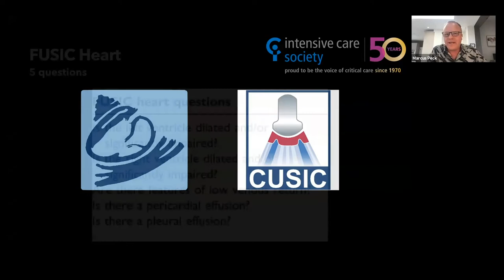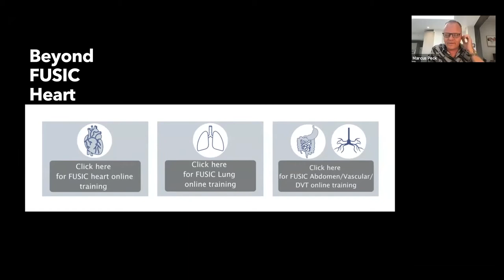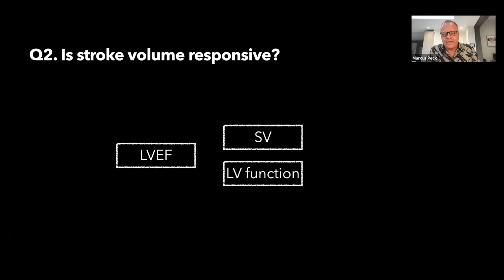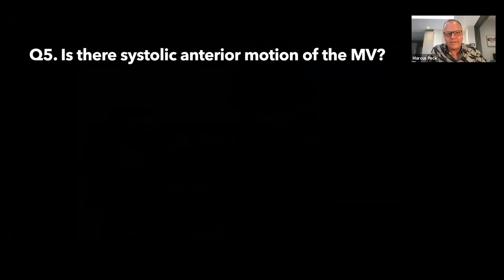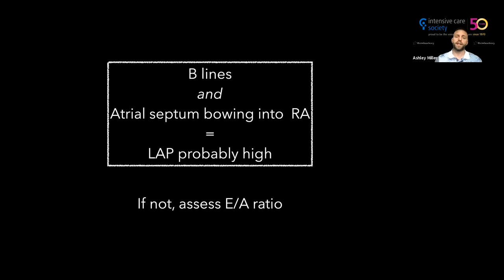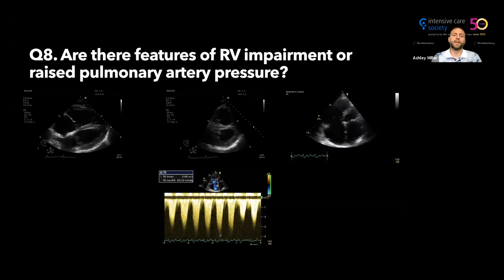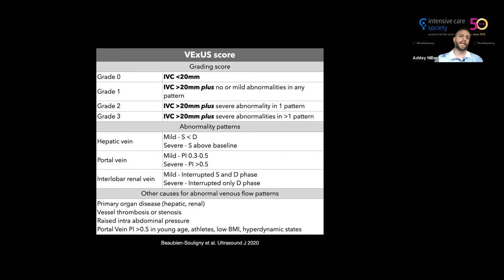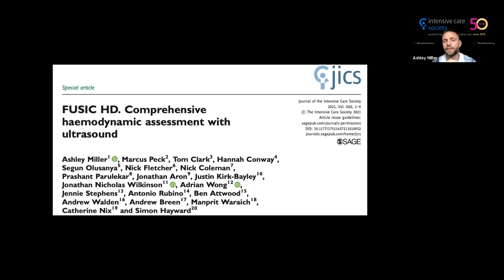ICS Education: FUSIC HD - complete haemodynamic assessment with ultrasound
Haemodynamic assessment with ultrasound? FUSIC HD? What is all the fuss about? The guys behind ICS’s latest ultrasound training module will explain all in this interactive webinar. Ashley and Marcus will breakdown what’s in and what’s out. And, more importantly, why.

Speakers:

Ashley Miller
Intensivist & Trust IV fluid lead, Shrewsbury and Telford Hospitals
Co-chair, FUSIC
Elected Intensive Care Society Council Member

Marcus Peck
Consultant in Anaesthesia and Intensive Care Medicine, Frimley Park Hospital UK
Chair, FUSIC

Programme:

The background to FUSIC HD

Differences between FUSIC Heart, FUSIC HD and comprehensive echo

The 10 HD questions

The HD programme

Controversy